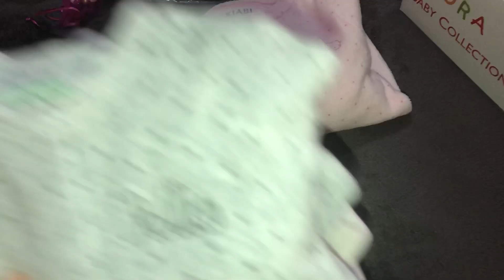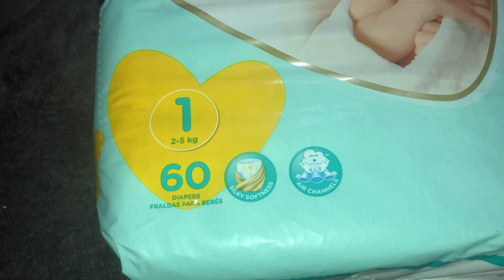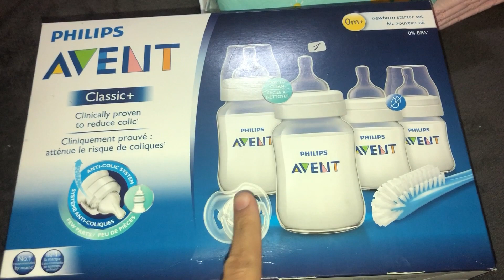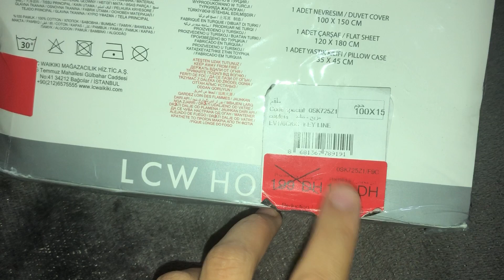EpBabyOD 3# 🤰🏻Valise Maternité (Bébé) 👶🏻👧🏻- حقيبة الولادة ومستلزمات المولود الجديد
- Musique1: Another time
- Musicien1: @LiQWYD

- Musicien2:  @LiQWYD

🎀🎀Produits et articles:🎀🎀
- Vêtements portés: @Kiabi , @DeFacto Official , @SHEIN , @lcwaikiki
- Marques produits: @baby , @johnsonsbabyarabia , @MustelaFrance , @Pampers